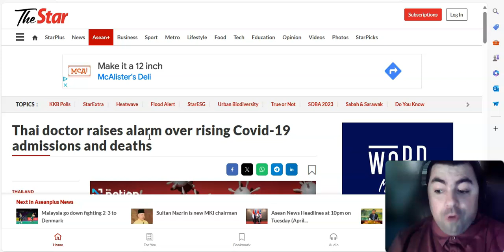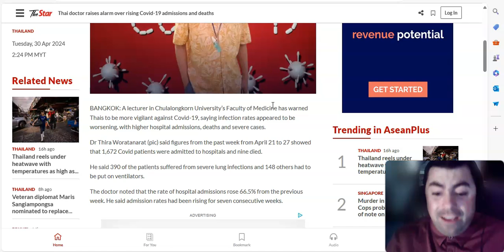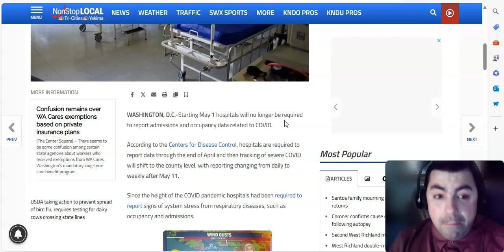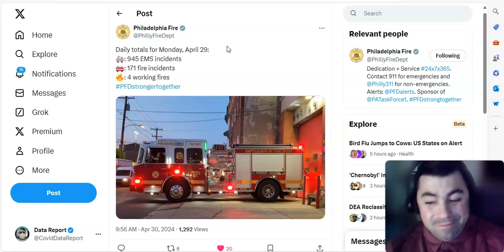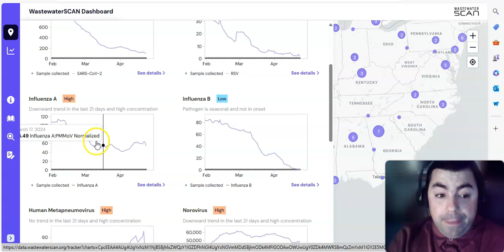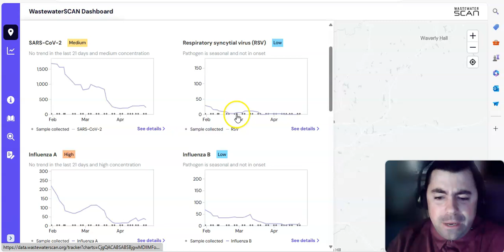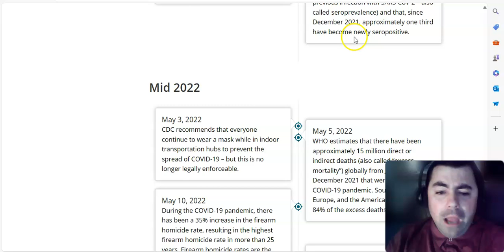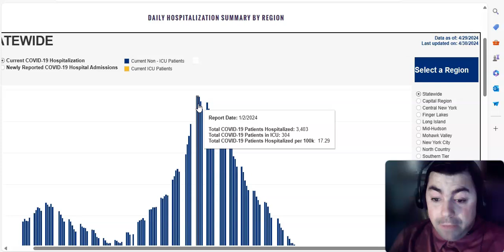Tuesday's Pandemic Update: Even More Pandemic Data Is Being Taken Away